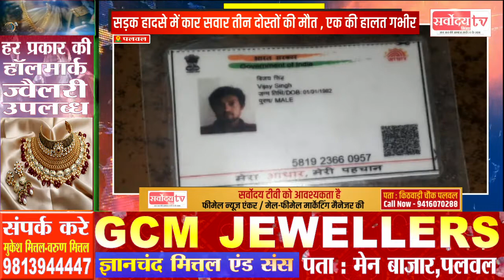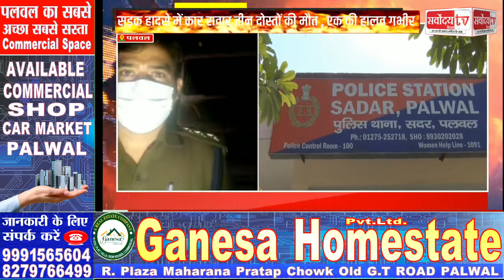Palwal || सड़क हादसे में कार सवार तीन दोस्तों की मौत , एक की हालत गभीर || SARVODAY TV INDIA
Like…share...& comment...Subsribe

news live
news
news views & updates
new song
news aaj tak
sarvoday tv
haryana news
haryana gana
haryana new song
haryana news song
haryana news live today
palwal
palwal status
palwali
palwal song
palwal haryana
palwal ki marundhu
palwal cartoon
palwal new status
palwal new song
palwal nikalna hai
palwal news
palwal news today
palwal ki ji
palwal gangster
palwal haryana song
faridabad rockers
faridabad
faridabad news satta